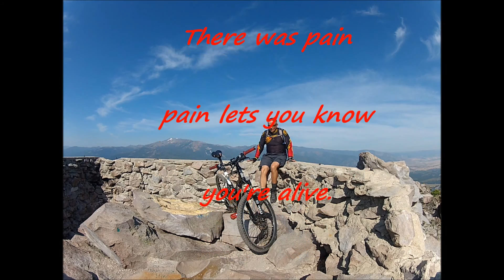Climbing a Parasitic Volcano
Black Butte is a paracitic volcano that rest in the morning shadows of Northen California's larget volcano Mount Shasta. From a distance to the north you can compaire the size of the two and notice how similar they are in shape. A hiking trail located around the northen side winds around and switches back severl times. It's a rocky steep climp to the top. Not a ideal biking trail but I had to try. The view was worth the effort and of course there is always the trip down. The trail is 2.5 miles long with a elevation gain of 2,422 feet.